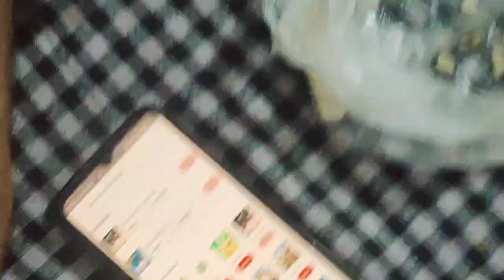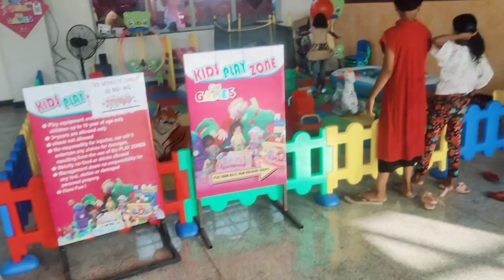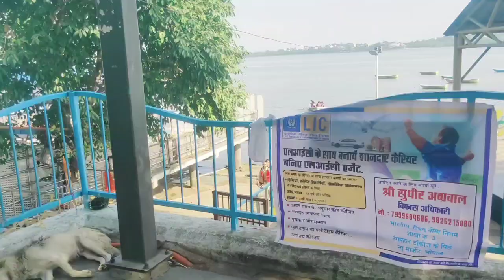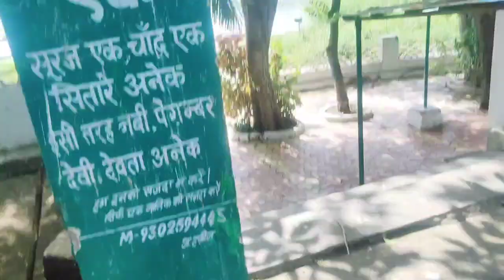Bhopal lake ! भोपाल का बड़ा तालाब । lake of view Bhopal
bhopal lake
lake bhopal
lake view Bhopal